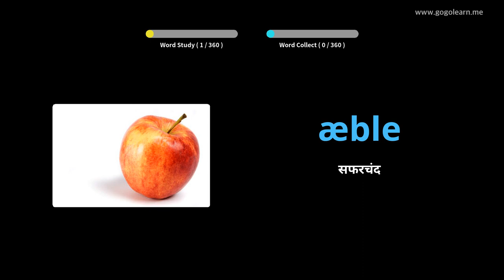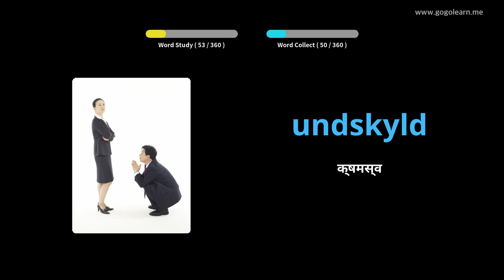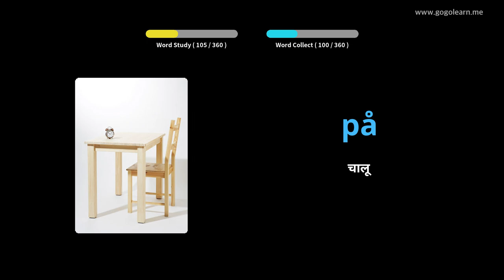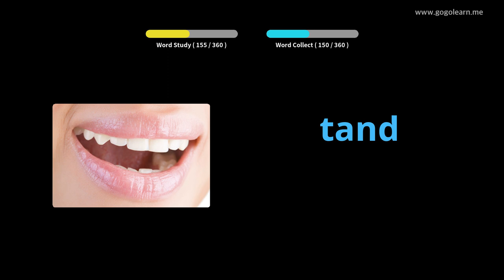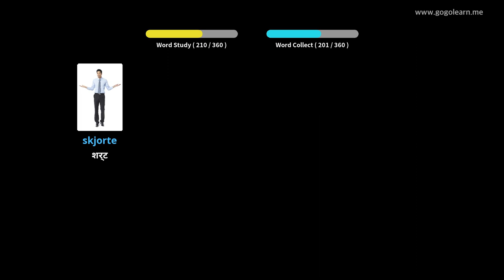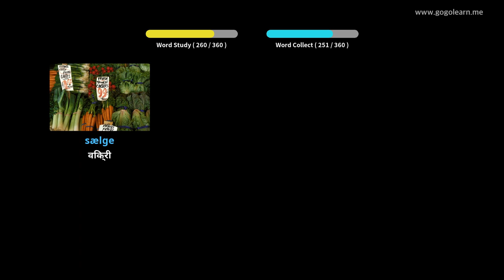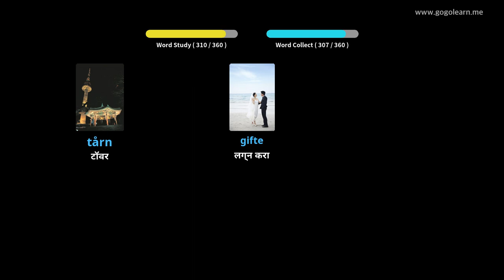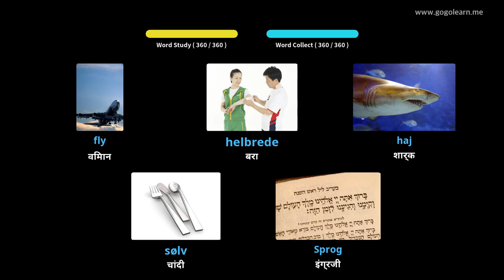डॅनिश शब्दसंग्रह मूलभूत मुले |Golearn